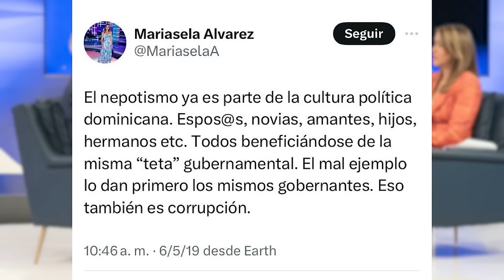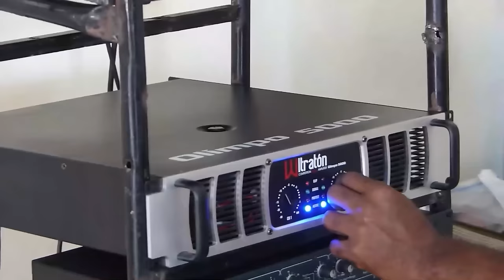¡Más Escándalos Para Mariasela Álvarez, Ahora Le Tocó A Su Hija En El Ministerio De Turismo!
No termina de sorprender Mariasela Álvarez, ahora también su hija resulta involucrada en situaciones incómodas esta vez en el Ministerio de Turismo.  Acá los detalles y desde luego la reflexión.

3,500 por hora. Grabación a 1080. Entrega de material editado.

 día.

5,000 por cada video no mayor a 2 minutos.